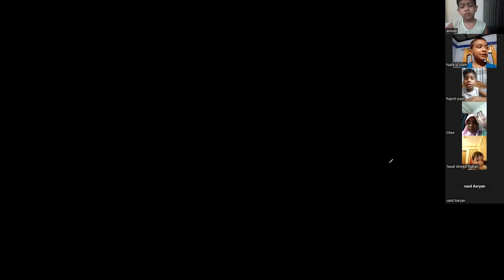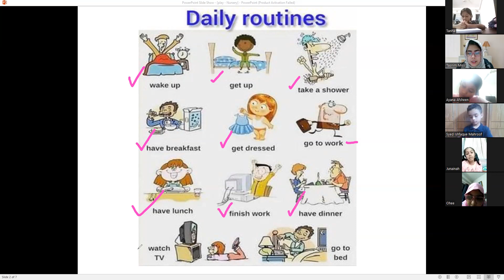Play-Nursery, Batch; 01, 06.11.2023 tasnimferdouse (Part-1)